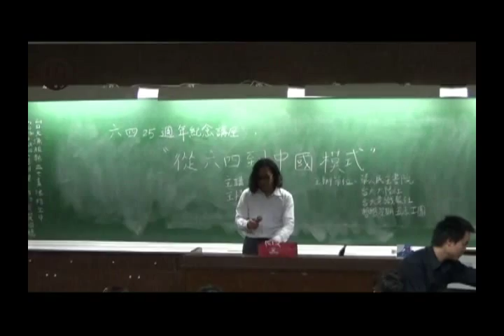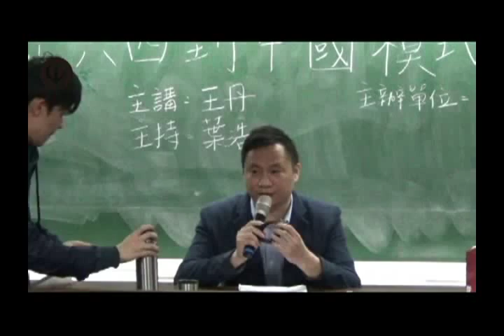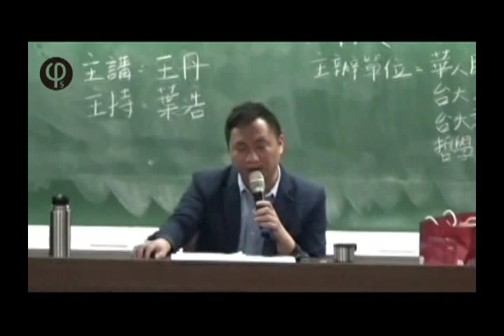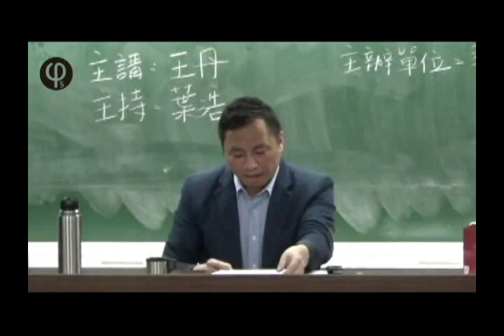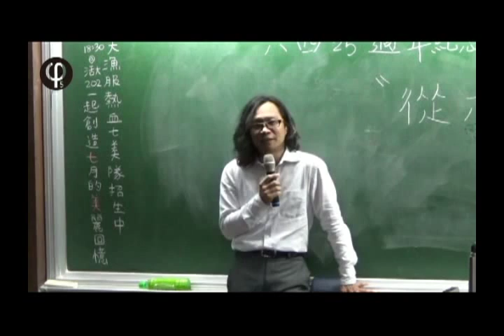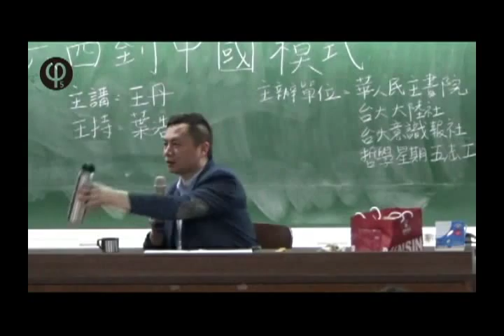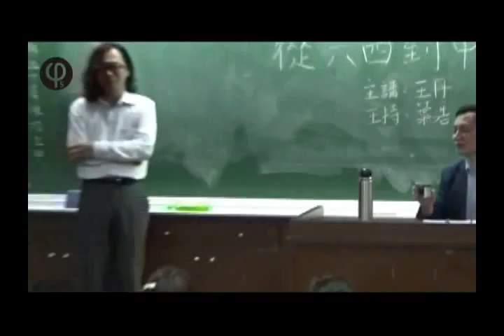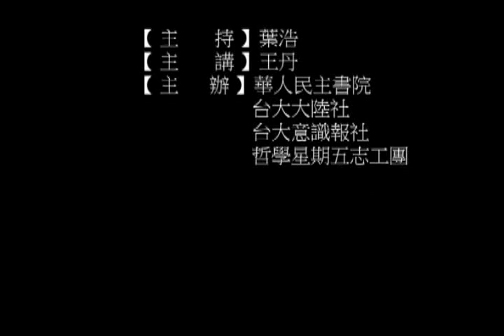【哲學『非』星期五@台大】從六四到中國模式 20140505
【哲學『非』星期五@台大】─「從六四到中國模式」2014 / 05 / 05 (一) 19:00 @台大新生大樓103教室

六四屠殺，對中國的政治體制和經濟發展道路起了決定性的作用，轉向所謂「中國模式」。今天，「中國模式」已成全世界關注的話題。憑藉廉價的勞動力與政府的大力支持蓬勃成長，轉眼間中國已經是全球第二大經濟體，國際政治的影響力也愈來愈大。只是在中國不惜一切代價追求經濟成長背後，到底犧牲了什麼？

近年來頻繁出現於國際媒體評論、智庫研究與學術界的「中國模 式」一詞，廣義而言泛指中國始於1978年藉由鄧小平的「貓論」(不管黑貓白貓，能捉到老鼠的就是好貓)所掀起的改革開放至今的政治經濟發展，狹義而言則 專指1989年「六四天安門事件」之後致力於經濟發展的「國家-政黨-市場」特殊三角關係，2004年又因為美國《時代》週刊主編Joshua Cooper Ramo於英國倫敦「外交政策中心」所發表的一份題為"The Bejing Consensus"的調查報告，而有了另一個稱呼——「北京共識」。

關於「中國模式」作為一個政治經濟學概念的相關爭辯，從否認其「存在」的說法，到稱讚其「特殊模式」可作為發展中國家的楷模，以及認為該模式乃一連串「摸 著石頭過河」的各種嘗試之主張，眾說紛紜。 無論人們認定「中國模式」不過是存在於其他國家過的「(黨國)威權資本主義」，不具模式的特殊性，抑或該模式儼然取代「華盛頓共識」，成為全球經濟發展的下一個議程，置身於全球化時代且與中國為臨的台灣，不能忽視其發展！

【哲學「非」星期五＠台大─中國六四天安門事件紀念講座】的第一場由葉浩老師主持，並很榮幸邀請到「六四天安門事件」學運領袖王丹，前來分享他對於該事件之後「中國模式」的發展，歡迎各界朋友共襄盛舉。

【講者簡介】八九民運學生領袖之一，先後兩度入獄，1998年遭中國政府流放美國，獲哈佛大學歷史系博士學位，現為台灣國立清華大學人文社會學系助理教授。曾三次獲提名諾貝爾和平獎，擔任中國憲政協進會主席、《公共知識分子》雜誌社社長、中華學人聯誼會會長、國際組織「亞洲改革與民主聯盟」（ARDA）執委會委員、《新聞自由導報》理事會理事、自由亞洲電臺特約評論員、台灣澄社社員、海外華文作家協會會 員、獨立中文筆會會員，出版政論、文學著作二十餘種，並為北美、港台重要媒體撰寫專欄。

【時間】 2014年 05月 05日 (一) 19:00--21:00
【地點】 台大新生103教室
【主持】 葉 浩│英國倫敦政經學院政治學博士
【主講】 王 丹│美國哈佛大學歷史暨東亞語言學博士

【主辦】華人民主書院、台大大陸社、台大意識報社、哲學星期五志工團

【參考資料】
●秦暉〈中国的崛起和"'中国模式'的崛起"〉（1～4）
●吳介民〈第三種中國想像〉